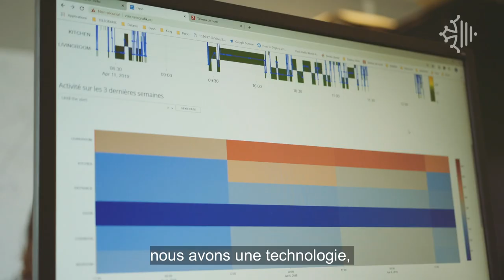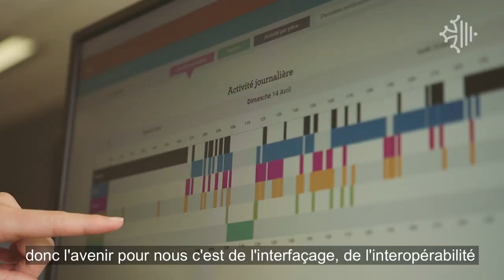Telegrafik en levée de fonds sur LITA.co !